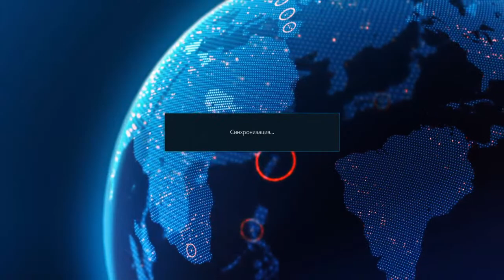Tekken 7 stream Nina n Anna Williams 21.03.2023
Tekken 7 game streams channel.
Stream starts at 12 am New York time or 8 pm Kiev time, on Tuesday, Thursday and Saturday.
Tournament administrator - wiesgen. During the stream, the authors communicate with each other in Russian, the next day after the stream, a video with English subtitles is released.
During the stream, the authors discuss the tactics of other players, describe the strengths and weaknesses of the characters in the game.